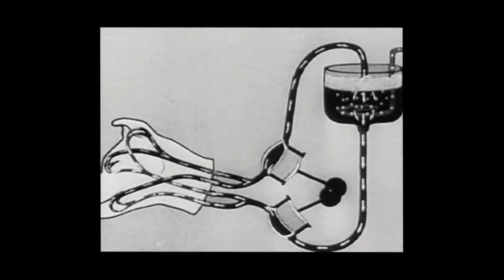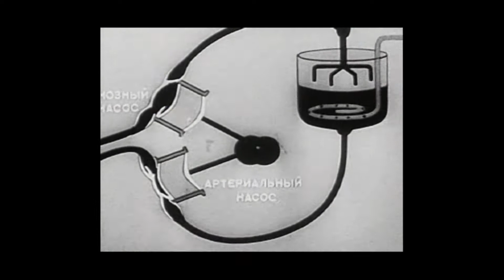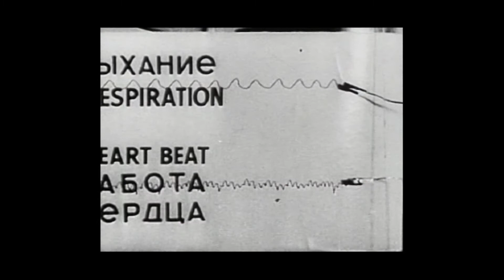La macchina di von Neumann - Purovška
"Purovška" è la traccia numero sette di "Formalismi", il primo full length de La macchina di von Neumann.

Scritto e prodotto da Stefano Camboni, Francesco Lissoni, Davide Magni e Samuel Nicoli
Registrato e mixato da Davide Magni nel mese di agosto 2017 presso 33Hz Studio di Trezzo Sull'Adda (MI)
Mastering realizzato da Andrea De Bernardi presso Eleven Mastering di Busto Arsizio (VA)